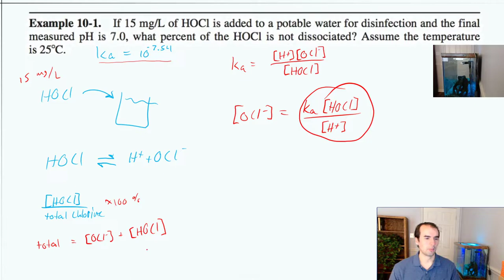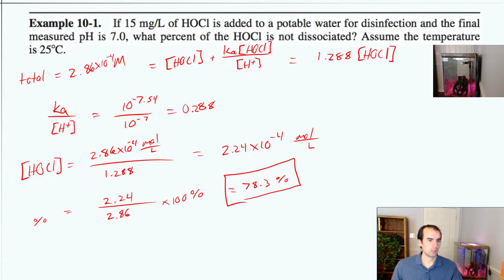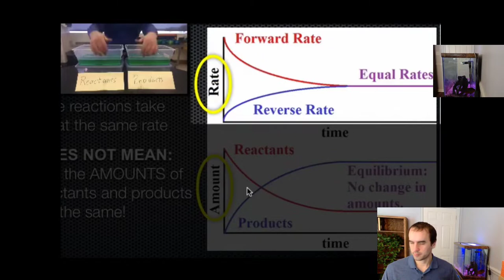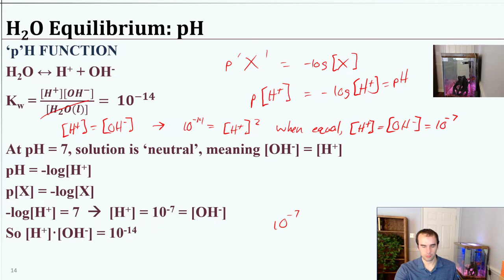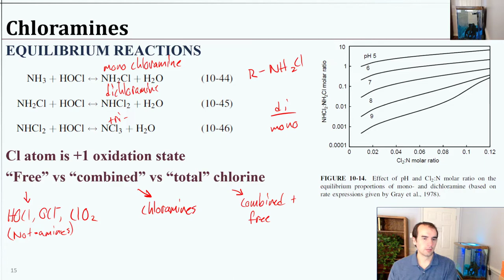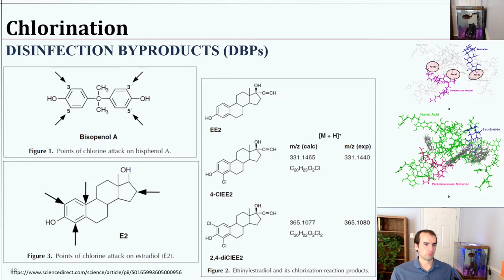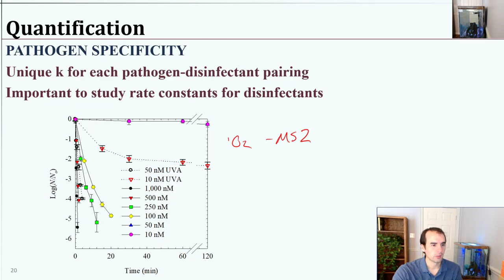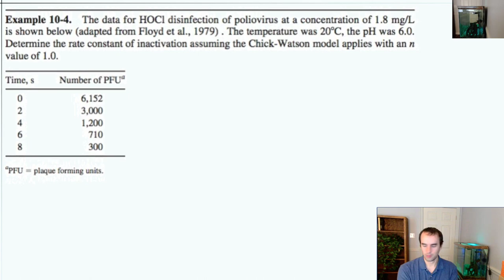CE7101 Disinfection 2